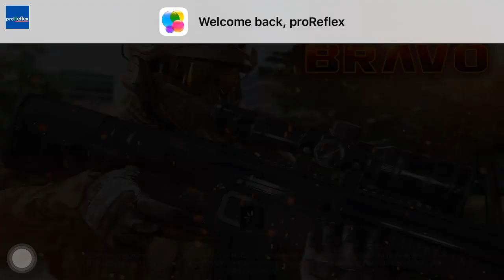Kill Shot Bravo - Region 50 - Critical Strike - ELITE III - BREACH